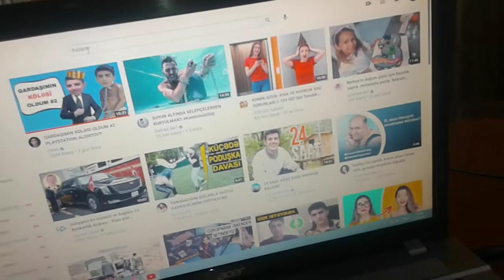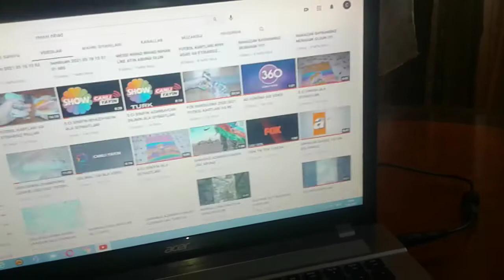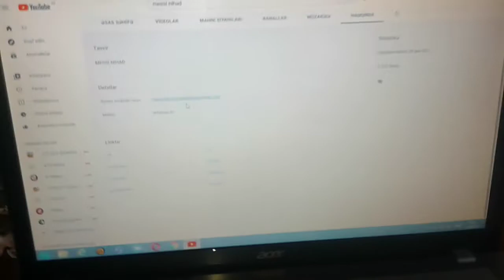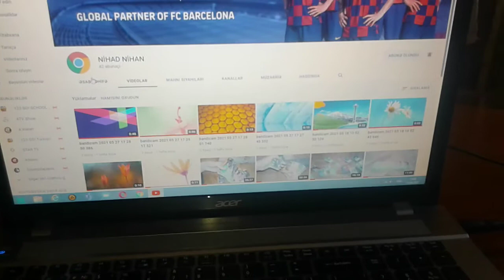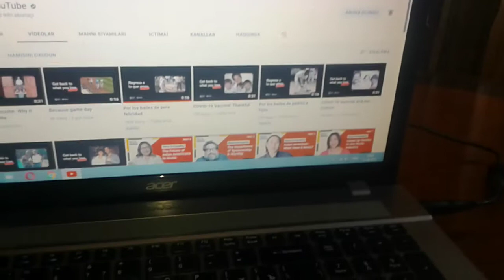YOUTUBE KANALLARIMI İNCƏLƏDİM YOUTUBEDƏ NEÇƏ ABUNƏM VAR ???? DOSTLAR !!!!